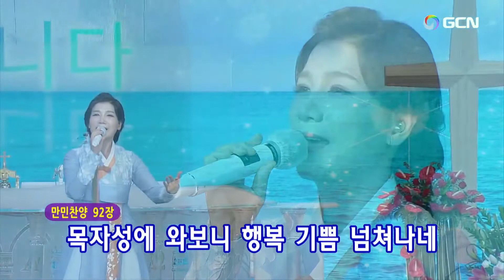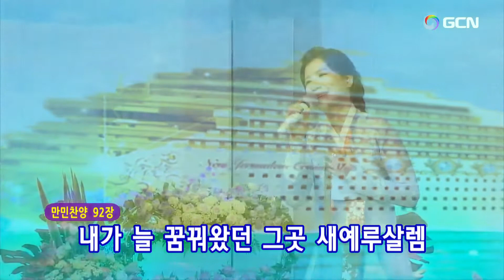Pre-Service PraiseーSeungwon Seo.2022.9.11.プレ賛美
(Sunday Evening Service) | Manmin Central Church. 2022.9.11.主日夕方礼拝ー午後３時、
プレ賛美リード：ソ·スンウォン プレ賛美リード:Seungwon Seo. 🌴
プレ賛美の目次⬇️
1.万民賛美220番ー栄光の祝宴 빛으로 가득한  곳 아름다운 곳 00:11
2.万民賛美244番ーそこでの宴会 다 함께 아버지께 영광을 04:27
3.万民賛美87番ー祝福２ 축복일세 축복일세  07:43
4.万民賛美10番ー祝福 행복 기쁨 감사 넘치네 10:30
5.万民賛美11番ー祝福の秘訣 축복의 비결이 여기 있네  13:42
6.万民賛美92番ー青木木々と 푸르른 나무들과  16:24